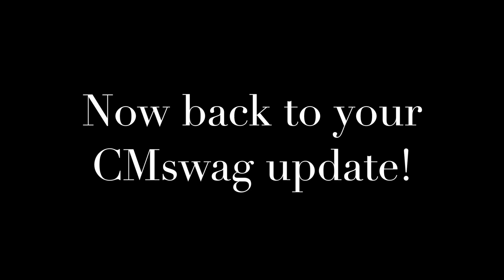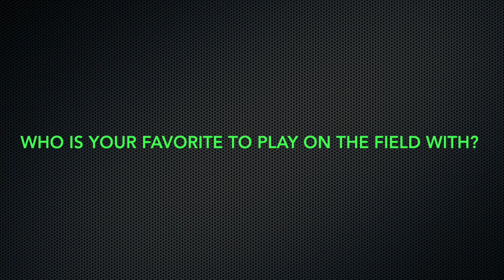Softball 23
Softball